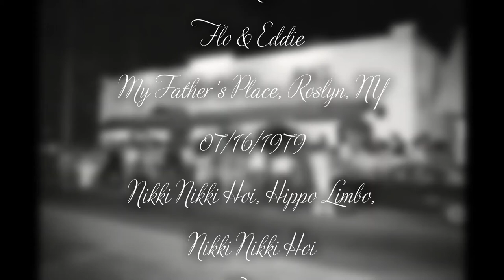Flo & Eddie at My Father's Place, Roslyn, Long Island, NY on 07/16/1979 (Full Show)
Set List:
01. WLIR Radio Intro.
02. Intro, Last Dance.
03. Cheap.
04. You Baby.
05. Run For Your Life.
06. Nikki Nikki Hoi, Hippo Limbo, Nikki Nikki Hoi.
07. She'd Rather Be With Me.
08. Living in the Jungle with Band Introductions.
09. Elenore.
10. Flo & Eddie's Home Pictures & Movies.
11. Keep It Warm.
12. Kama Sutra Time with Rock & Roll Endorsement Spoofs.
13. Happy Together.
14. Last Dance.
15. Long Island, Do You Wanna Boogie?
16. WLIR Radio Outro.